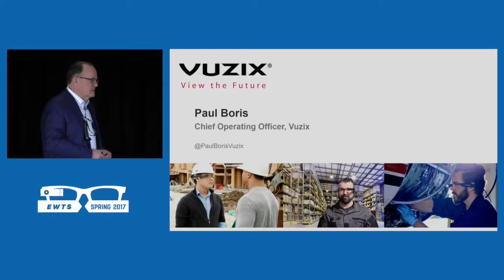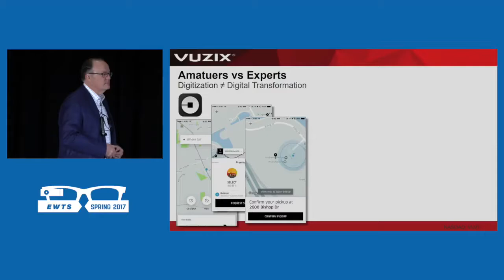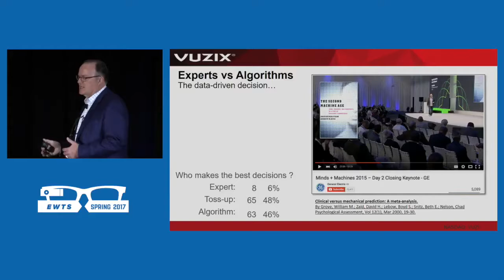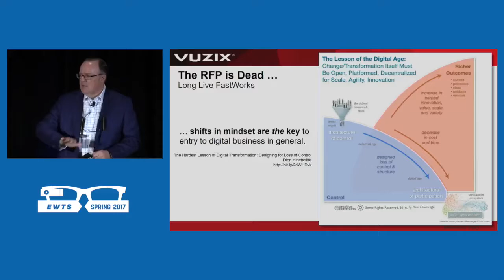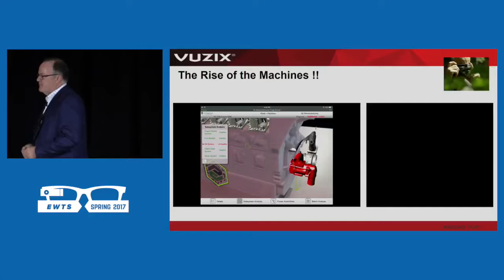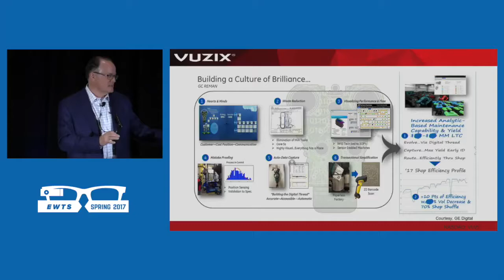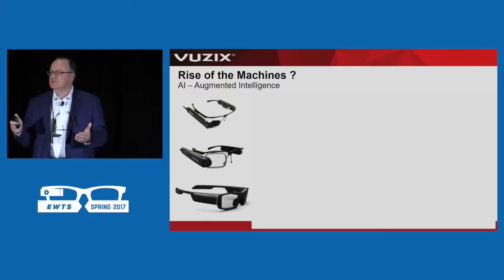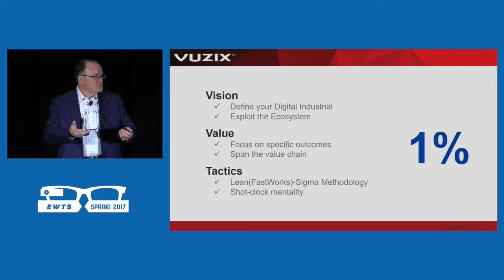Paul Boris Augmenting Intelligence and The Brilliant Factory EWTS 2017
Vuzix Chief Operating Officer Paul Boris speaks at The Enterprise Wearable Technology Summit  about how connecting to machines and Sensors is a large part of driving a Brilliant Operation, but the shortest path is Augmenting the Intelligence of the front-line operator.